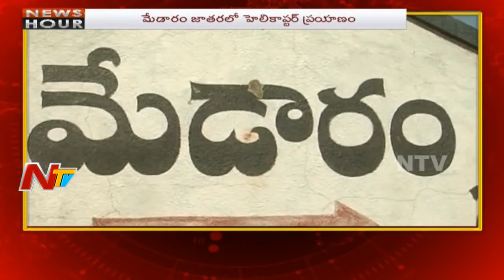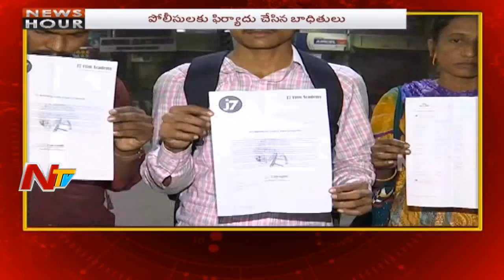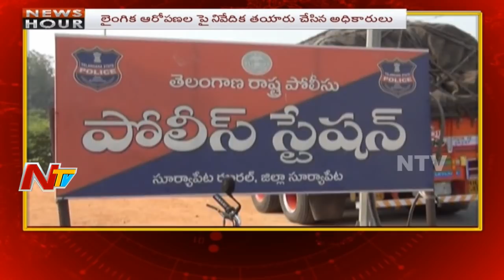Morning News Highlights || 29th January 2018 || NTV